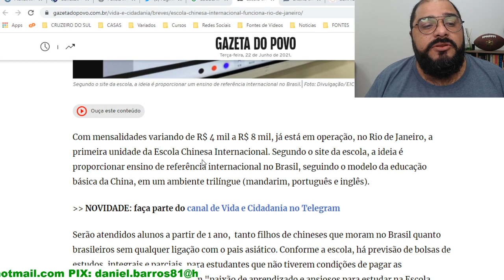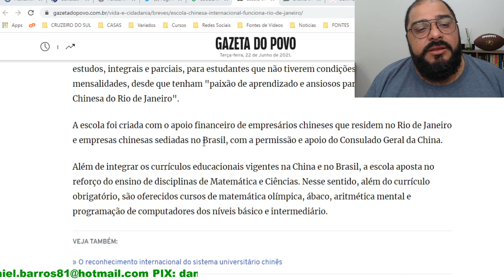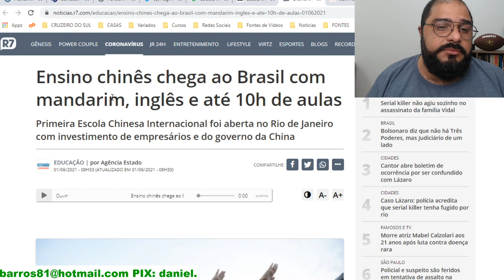DOMINAR A EDUCAÇÃO!!!! A META GLOBAL CHINESA